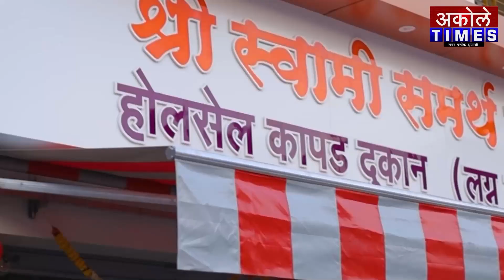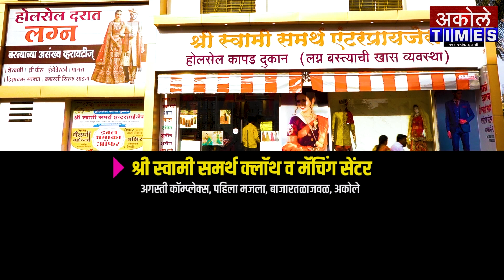अकोले शहरात साकारणार "स्वाती राणी" भव्य व्यावसायिक बिल्डिंग | Akole Times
योगी केशवबाबा चौधरी यांच्या शुभहस्ते कुदळी मारून भूमिपूजन

- मा.श्री.अमोल शिर्के
संपादक,अकोले टाईम्स